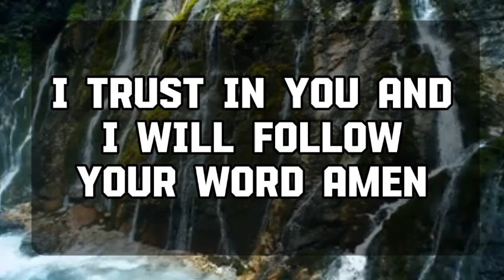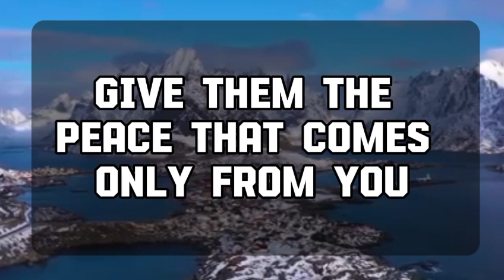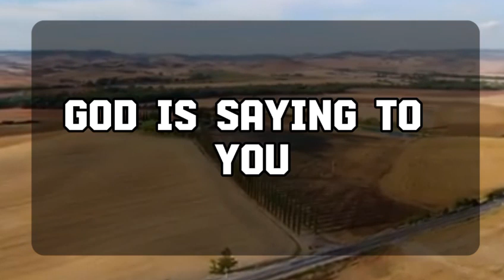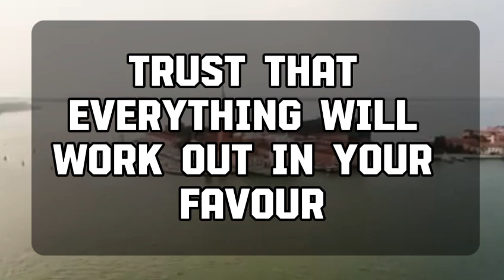Angel message: 2 WOMEN ARE SCHEMING AGAINST YOU AND...GOD.. 💌 God message || Universe message